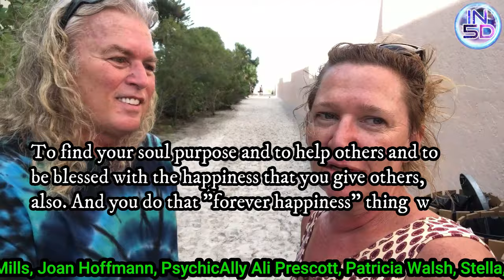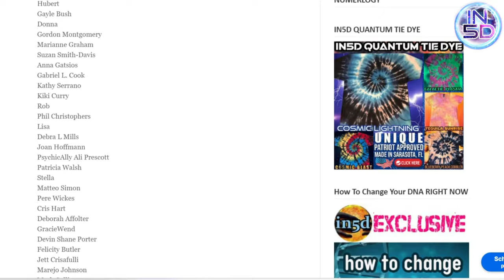What Is The Meaning Of Life? - The Metaphysical Show with Gregg Prescott - #0002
In this episode of The Metaphysical Show with Gregg Prescott, we ask people, "What is the meaning of life?"  We also ask them to provide the best advice they have ever given or received.  The answers are quite fascinating and as you can see, there is quite a lot of awakened people who answered these questions.  Enjoy!

If you would like EARLY ACCESS to The Metaphysical Show with Gregg Prescott, join us on Patreon for $11.11 and up, along with many more benefits, such as having your name listed on our In5D Wall of Gratitude and shown on non-'live In5D production videos!

Gregg